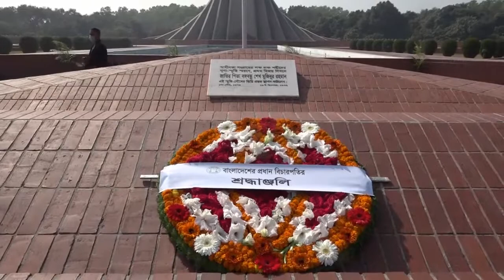সাভারের জাতীয় স্মৃতিসৌধে বীর শহীদদের প্রতি ফুল দিয়ে শ্রদ্ধা নিবেদন করেছেন প্রধান বিচার পতি।